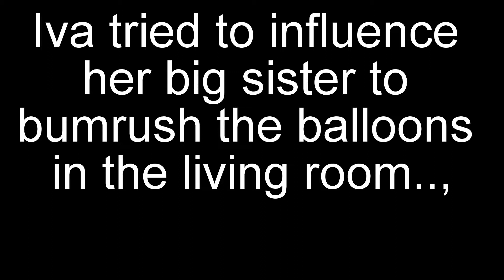Celebrating Tori's birthday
In this week's episode we celebrate Tori's birthday! She's 2 years old! Cindy will also now be more frequent on hosting the weekly episodes as our baby boy is now born!